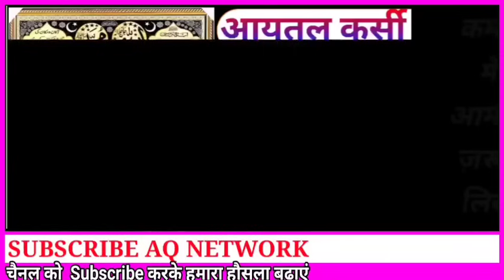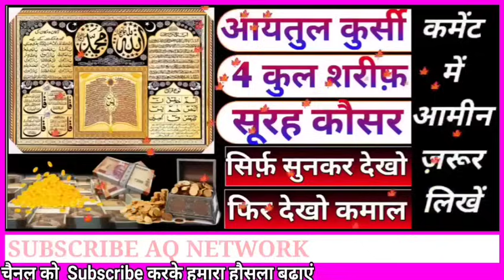Surah Kausar 4 qul Ayatul Kursi - Surah Four 4 Quls - Surah al Kafiroon - Ikhlas - Al-Falaq Al nas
4 qul Ayatul Kursi - Surah Four 4 Quls - Surah al Kafiroon - Ikhlas - Al-Falaq - Surah Mohammad

Beautiful Ayatul Kursi - Surah Four 4 Quls - Surah al Kafiroon - Ikhlas - Al-Falaq - An Nas

Beautiful Ayatul Kursi Full , Surah 4 Qul - Surah al Kafiroon -  Surah Ikhlas - Surah Al-Falaq - Surah An Nas By Saad Al Qureshi
 AyatulKursi & 4 Qul Shareef
Recitation of 4 Qul & Ayatulkursi for cure from Black Magic. Ayat Al Kursi

surah
surah yaseen
surah ayatul kursi 11 times
learn quran: the 4 qul surahs
surah baqarah last 2 ayat
quran
baqarah surah
surah kausar by shuraim
surah 4 qul
ayatul kursi
4 qul
ayat al kursi
ayatul kursi in english
surah kafiroon
surah ikhlas
char qul ke fayde
quran
4 quls and ayatul kursi
surah fatiha 4 qul
4 qul surah fatiha
ayatul kursi beautiful voice
surah fatiha
ayatul kursi

aytalkurse

aytalkurse with best awaaz

aytalkurse urdu translation

aytol korchi

ayt india academy

ayta gharat gharoba

surah kausar ayat

surah kausar audio

surah kausar abdul rahman

surah kausar asma huda

surah kausar ayatul kursi

surah kausar aulad ke liye

surah kausar aur uska tarjuma

surah kausar arbi mein

surah kausar amol

surah kausar aur kalonji ka wazifa

Surah kausar urdu tarjuma ke sathI

inna anzalnahu fi laylatul qadr

surah al kawthar 100 timnes

surah kausar hindi mein

surat class

surah kafiroon

surah kausar for kids

surah kausar

surah kausar

surah kausar bangla

surah kausar dua

surah kausar ke fayde

surah 4 qul
surah 4 qul dan ayat kursi
surah 4 qul with urdu translation
full
surah 4 qul 7 times
surah 4 qul mishary al afasy
surah 4 qul tarjuma ke sath
surah 4 qul sudais
surah 4 quran
surah 4 qul hindi mein
beautiful ayatul kursi recitation
beautiful ayat of quran
beautiful ayatul kursi
beautiful ayat
beautiful ayat of quran status
beautiful ayat recitation
beautiful ayat of quran with urdu
translation
beautiful ayyappa songs
beautiful ayatul kursi surah for 4
quls
beautiful ayatul kursi tilawat
Seven benefits of Ayatul Kursi
7 benefits of Ayatul Kursi
Ayatul Kursi ki fazilat quran Hadees
Ayatul Kursi ki fazilat in English
Wazifa Ayatul Kursi ki fazilat
Ayatul Kursi ki fazilat in Hindi
आयतल कुर्सी पढ़ने के क्या फायदे हैं
आयतल कुर्सी कितनी बार पढ़नी चाहिए
कुरान की सबसे शक्तिशाली आयत कौन सी है
आयतल कुर्सी के मायने क्या है
Ayatul Kursi
Ayatul Kursi in Hindi
आयतल कुर्सी का वजीफा
अयातुल कुर्सी इन हिंदी pdf
आयतल कुर्सी इमेज
What is the benefit of Ayatul Kursi English
What is the powerful of Ayatul Kursi
What are the benefits of Ayatul Kursi Bukhari
What is the essence of Ayatul Kursi

ayatul kursi
surah kausar
quran
surah
surah ayatul kursi
ayatul kursi urdu tarjuma ke sath
ayatul kursi 100 times mishary rashid